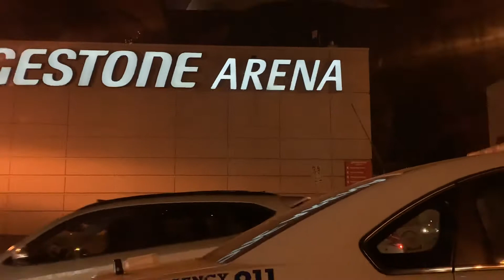Saturday Night on Broadway, Music City, USA